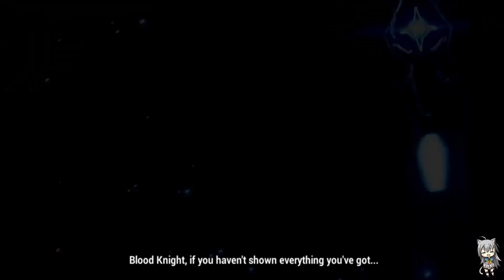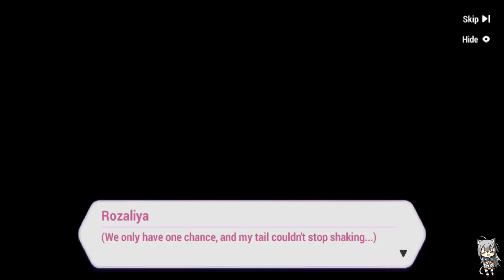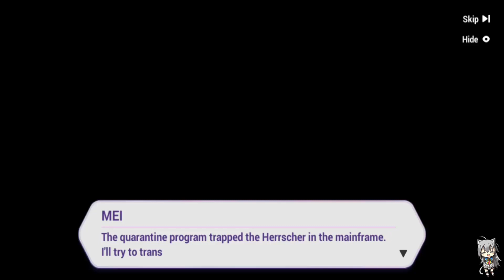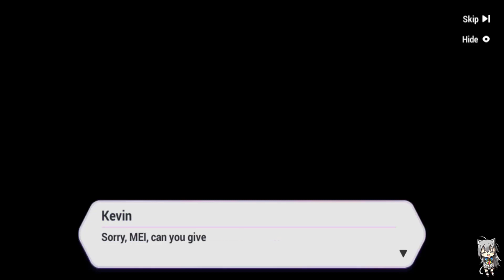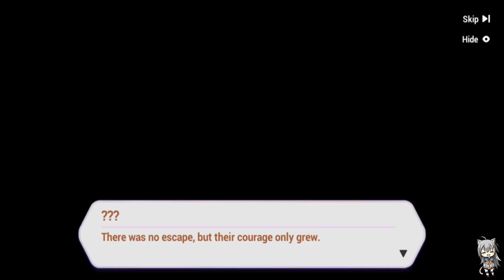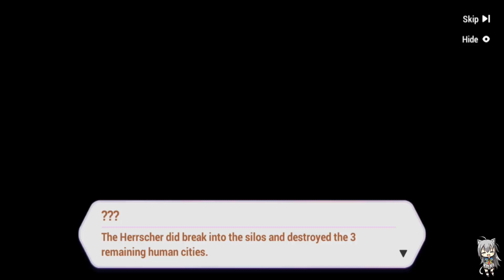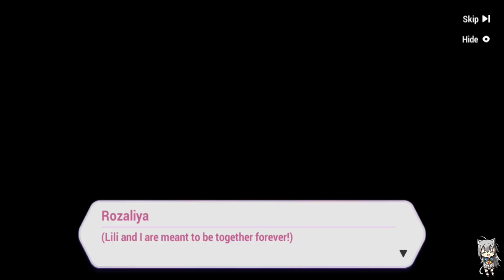Play Honkai Impact 3 Again But this one more old Part 3